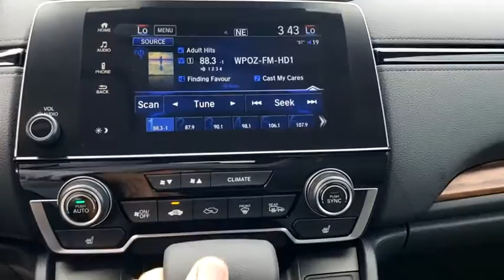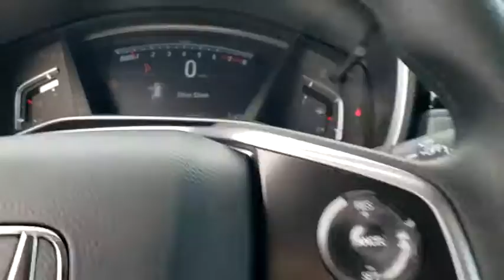2020 Honda CR-V Winter Garden, Clermont, Winderemere, Winter Park, The Villages, FL LH423846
2020 Honda CR-V EX 2WD - Stock#: LH423846 - VIN#: 2HKRW1H56LH423846

Headquarter Honda
17700 State Road 50

Low Financing and Leasing Available. Headquarter Honda is very proud to offer this great-looking 2020 Honda CR-V EX in Gray.We are conveniently located just a few minutes West of Downtown Orlando, just off the Florida Turnpike between Winter Garden and Clermont! It s one of the easiest drive in Central Florida! Remember: Headquarter Honda Gets You There! So take the easy drive from almost anywhere in Central Florida to visit us or just call one of our Professional Inventory Specialist for more information and schedule a VIP appointment.